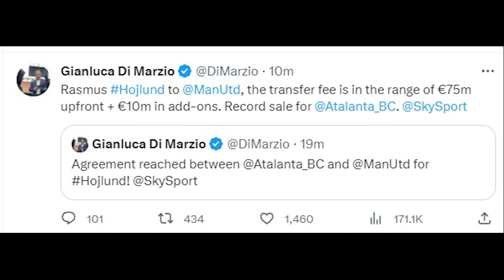[5 นาทีปีศาจแดง 30-07-23] - ข่าวแมนยู - ความลับ! ของหัวหอกป้ายแดงผี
[AD]  You Drink, Don’t Drive ร่วมสร้างความปลอดภัยบนท้องถนน ด้วยความห่วงใยภายใต้โครงการ Suzuki Cause We Care เหนือกว่าความใส่ใจ คือเข้าใจทุกความต้องการ
สัมผัส NEW SUZUKI ERTIGA SMART HYBRID (นิว-ซูซูกิ-เออร์ติก้า-สมาร์ท-ไฮบริด)
The Power of Smart ได้ที่โชว์รูมรถยนต์ซูซูกิทั่วประเทศ